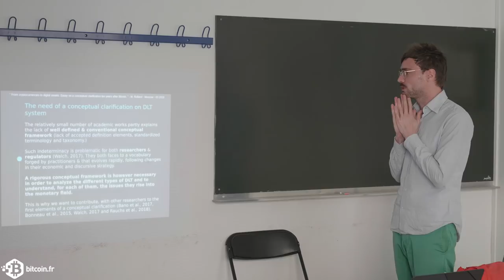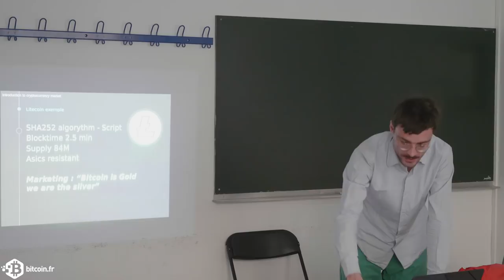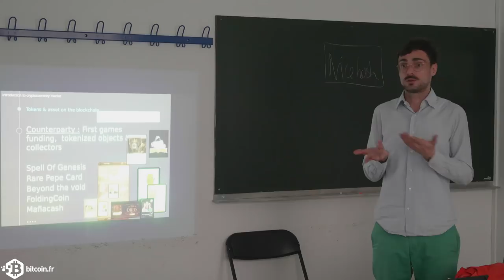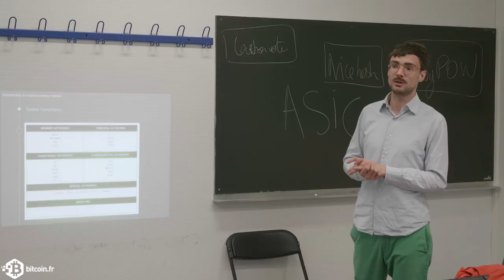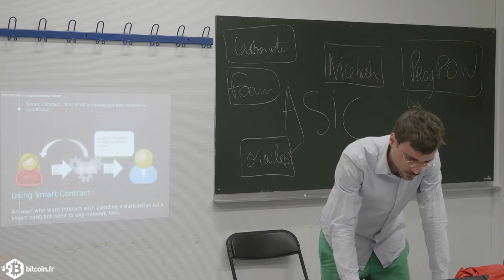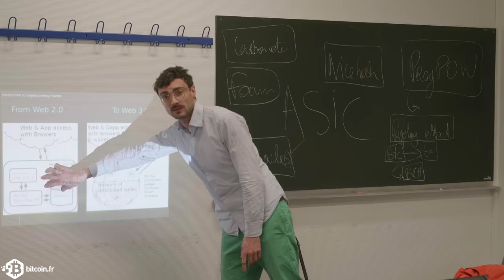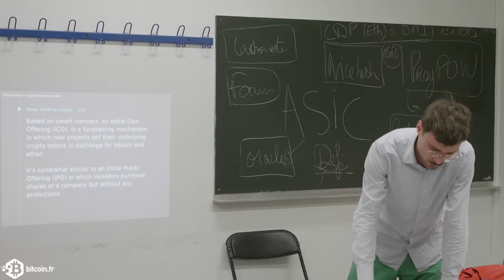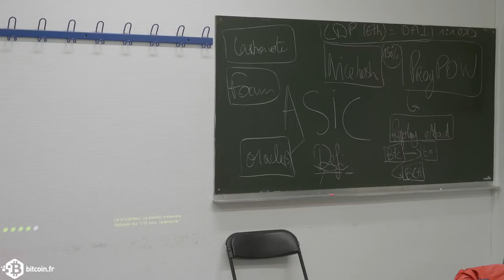L’émergence d’une galaxie crypto-monétaire : l’explosion des « altcoins »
Conférence de Maël Rolland, doctorant à l’École des hautes études en sciences sociales, lundi 25 février 2019.